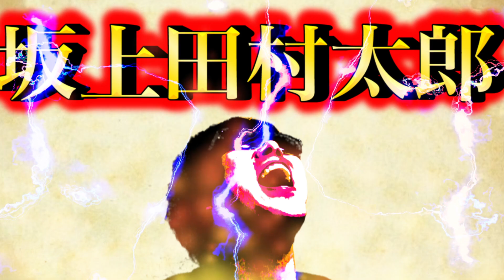【世界で一番難しいゲーム】マジでやってみて。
今回も”世界で一番難しいゲーム”やらせていただきました！！

マジでむずすぎ。

ステージ上がることにレベル上がりすぎ問題、、、

ただこのゲーム面白すぎる。

マジでやってみて。

毎日朝７時に投稿しております！

1日を明るくスタート出来るような”面白い動画”を毎日投稿しておりますので、

【日曜日】ジャンル問わず何でも自由に投稿予定

※生配信は準備出来次第、不定期にやる予定です！

▼SNS